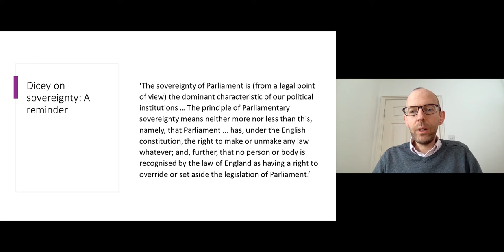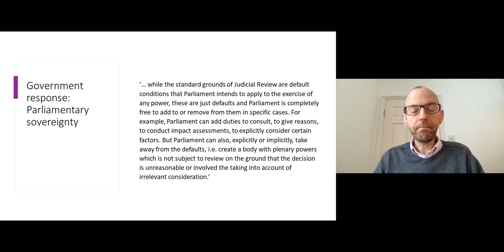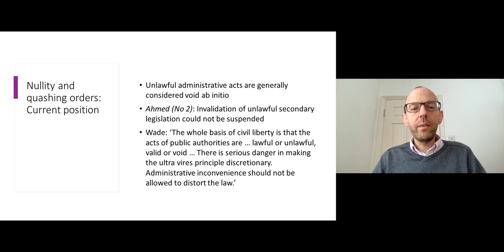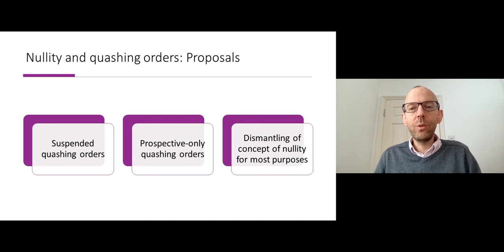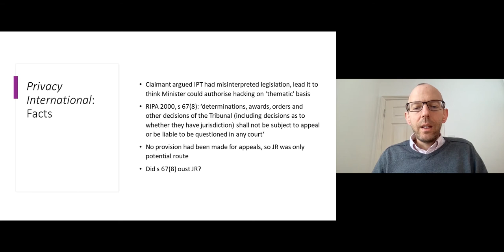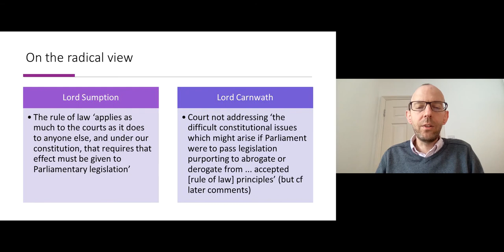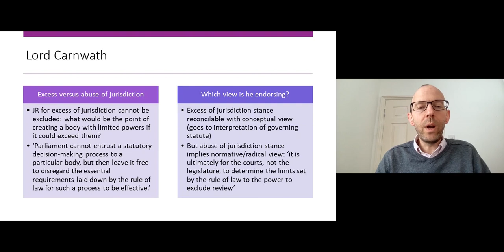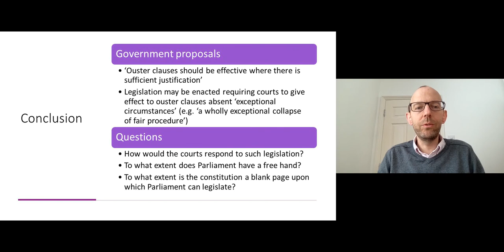The Big Picture II: Judicial Review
The second in a series of videos on the UK constitution